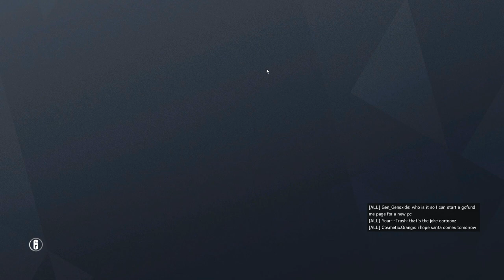"The Magical Floating Glu Trap" | Rainbow Six Siege | w/ CaRtOoNz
Help Support For FREE!

Need a Sit? I got you fam.

Greensboro N.C.
27417